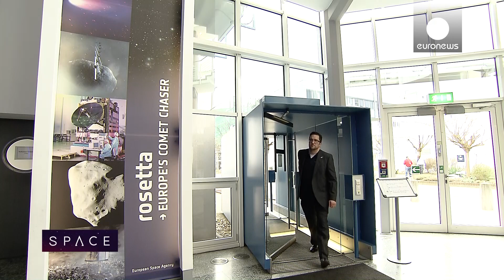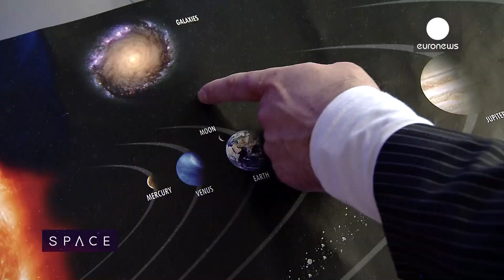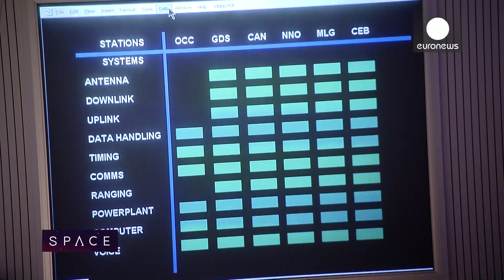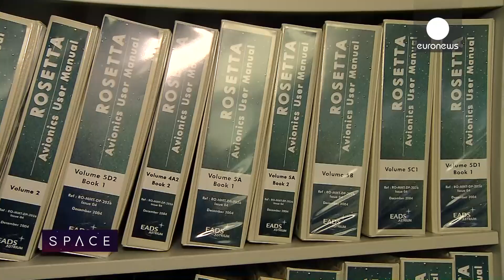Rosetta: The Comet Hunter Awakes - Space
The exploits of comet-hunting spacecraft Rosetta are generating intense interest as it speeds towards a dramatic climax this autumn. The craft will catch up with comet 67p/Churyumov--Gerasimenko, fly alongside, and put a lander on its surface. Throughout this fantastic voyage, Euronews will have special access to the engineers and scientists who are making it happen.